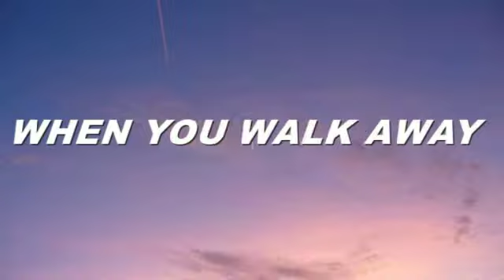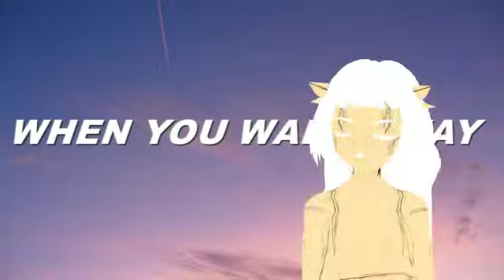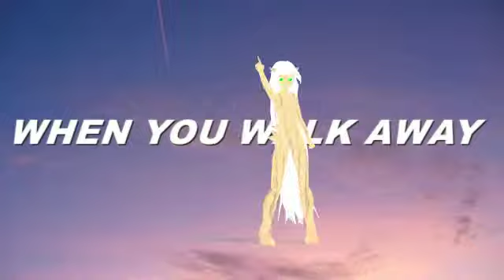Aziel Away from you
Motion by

FOLLOW THE RULES IN README FILE.